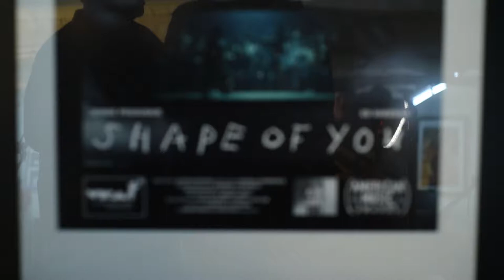Marina and the Dreamboats cover The Shape of You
This video was in our drafts. Oh remember pre-Covid times? Get your nostalgia on with a snippet of this 2017 Ed Sheeran mega hit.

Marina Christopher, bass and vocals
Kevin Proudfoot, keys
Chris Patin, drums
Frank Vitolo, tenor sax
Jerome Smith, trombone

Recorded February 7, 2019 in Seattle by Benjamin Scott. Video by Seth Halleran.